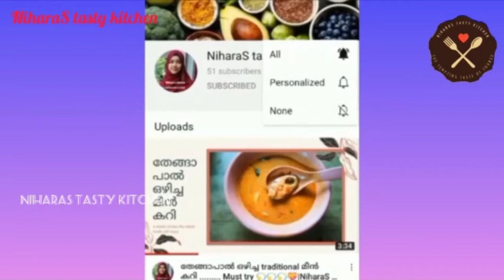പാലും തേങ്ങയും കൊണ്ട് ഒരു അഡാർ Burfi....../Milk coconut Burfi recipe 💙/NiharaS tasty kitchen......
Hi friends 💞
Today's recipie is very tasty milk coconut Burfi. super tasty.,so definitely try. 🤍
with love
NiharaS tasty kitchen
Nihara Hussain

Cardomon - (4or5)